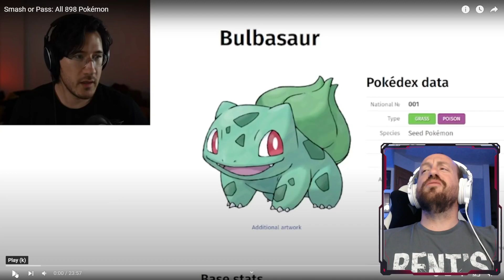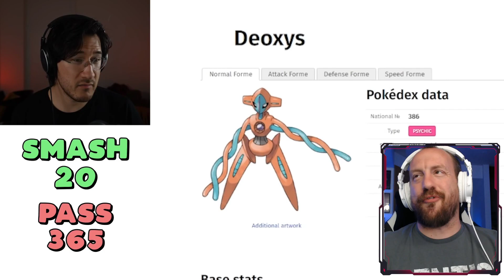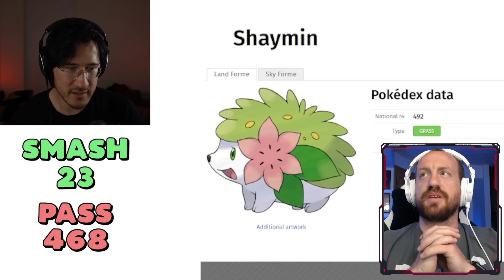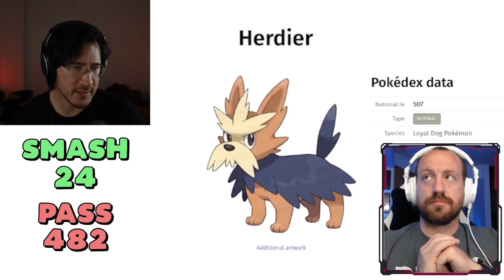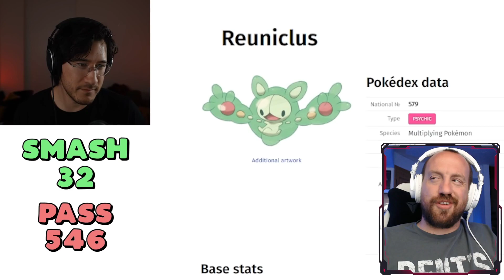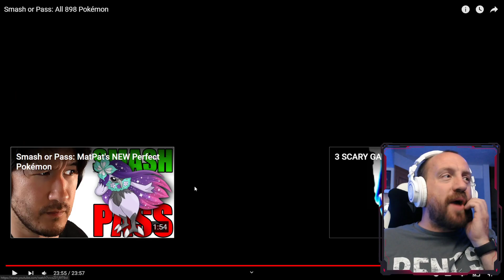MARKIPLIER'S CRAZY! Markiplier Smash or Pass: All 898 Pokémon (REACTION!)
Hot Sauce Beats is Here! IT IS MARKIPLIER MONDAY! I figured with @GameTheory trying to make a new PERFECT POKEMON for Markiplier we had to check out the original SMASH OR PASS! This video is absolutely hilarious, and I had a blast reacting to this! Stay safe out there and have a great day!

BEST ONE YET! Ryan Trahan I Survived On $0.01 For 30 Days (Day 24 - 26 REACTION!)